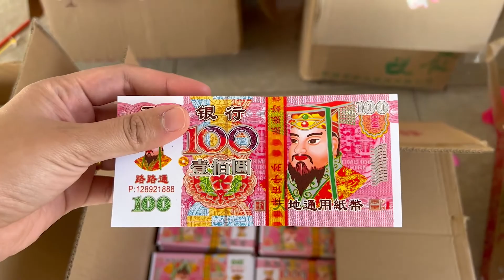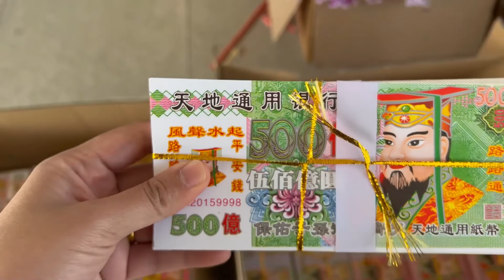CHINA VLOG: WE'RE BACK IN THE VILLAGE PART 1| QING MING FESTIVAL| FILIPINA IN CHINA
Dajia Hao!

Today is April 3 and it's holiday in China in observance of QingMing Festival. So we decided to go back to the village for the holiday.

We'll give you a tour of my husband's village and we'll also show you how they are observing the QingMing Festival.

QingMing Festival or Tomb Sweeping Day is one of the four traditional festivals in China. It is the time wherein they pay respect to their deceased ancestors.

Hope you enjoy and learn something from my video today.

Xiexie

Camera: Canon EOS M50 Mark II & Iphone 13 Pro